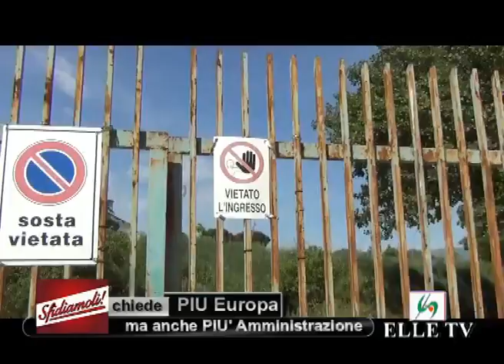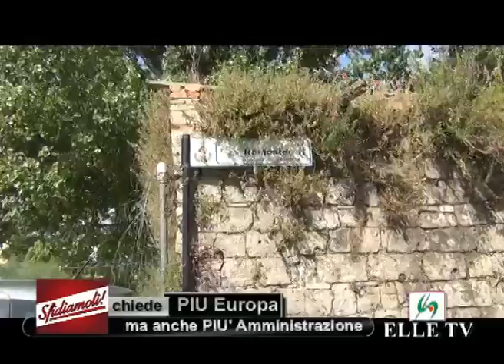ELLE TV - "Sfidiamoli" chiede PIU Europa, ma anche PIU' Amministrazione